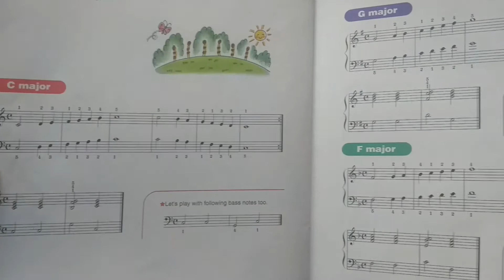F Major Scale & Cadence JXC 1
Channel ini bersifat terbatas untuk komunitas musik Yamaha.Video lesson ini tidak diperkenankan disebarkan tanpa persetujuan dari Guru.